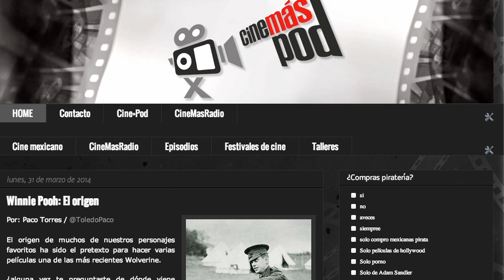CineMasNews Tortugas Ninja Gwyneth Paltrow Madonna directora de cine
Entérate de las noticias más importantes del cine y la televisión en CineMasNews:
-Tortugas Ninja 2014
-Gwyneth Paltrow se divorcia
-Olallo Rubio estrena Ilusión Nacional
-Madonna quiere dirigir cine de nuevo
-De nuevo la Bruja de Blair